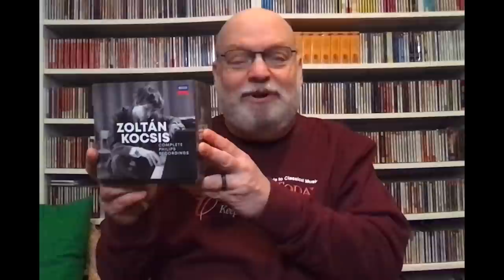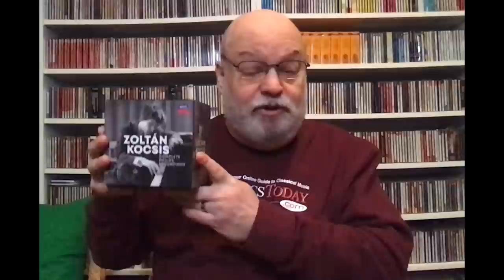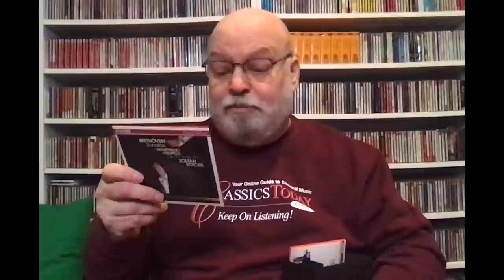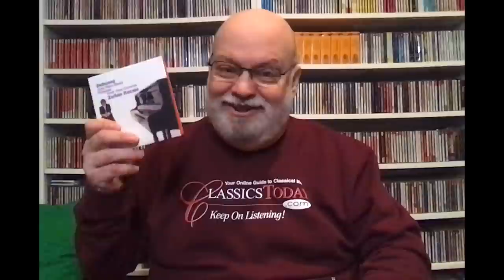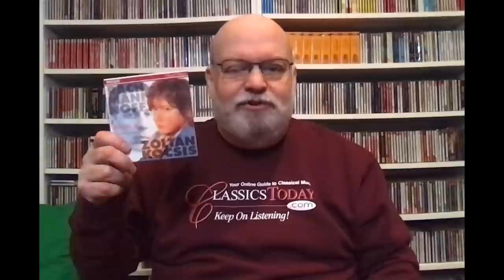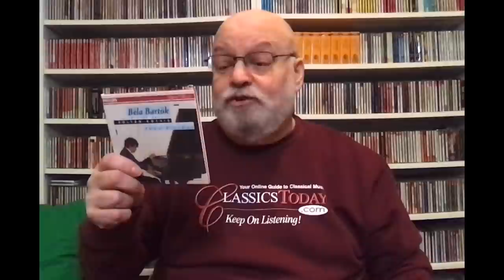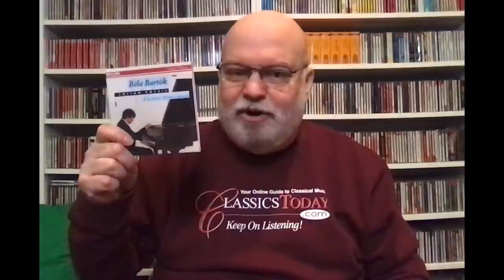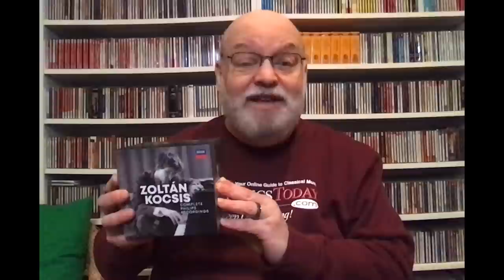Review: Kocsis' Essential Complete Philips Recordings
Just about everything Kocsis did is worth hearing, and there is nothing in this 26-CD set the falls below the very highest standards. Many of these recordings, including works by Bartók, Rachmaninoff, Liszt and Debussy remain reference versions. Kocsis' Philips discography may not have been all that large, but very bit of it is essential.

ClassicsToday.com Insiders: see the review there and check out the sound samples.